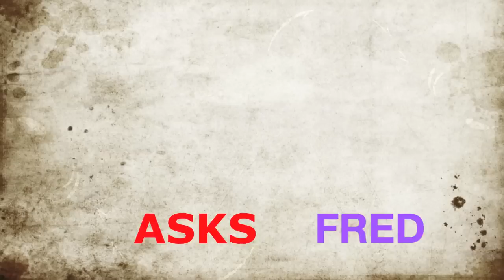Fred the Psychic Bunny & LA Rabbits.org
Fred is a psychic bunny who answers all kinds of questions. The most interesting rabbit in the world has a question for Fred regarding his bunny friends What will Fred pull out of his deck of cards this time? Find out
every Friday night at DaBeachBunnies channel on You
Tube.
TO ADAPT A RABBIT IN LOS ANGELES
PLEASE CONTACT  LARABBITS.ORG